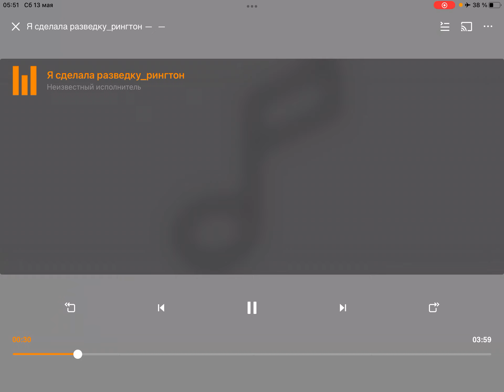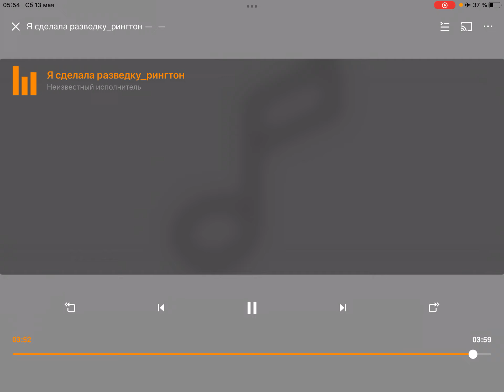iRinaXodus Проект Рингтоны И. VI